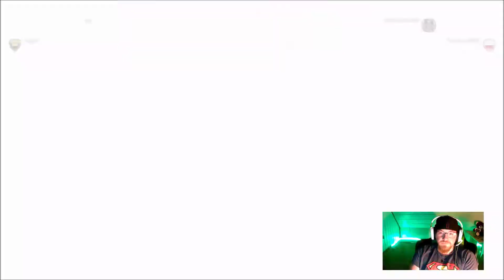For Honor [HD+] DE/GER Best of Three Domination # Berserker Try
in diesem Video bin ich wieder am Bersi dran und versuche mich zu verbessern :)

Ich habe hier für euch wieder eine Best of Three Chellenge in Herrschaft.

Sollte euch das Video gefallen würde ich mich sehr darüber freuen wenn ihr es mir mit einem Like zeigen würdet und wenn ihr nichts mehr verpassen wollt, dann haut doch einfach mal ein Abo raus.

Vielen dank

Euer Wuubi :)